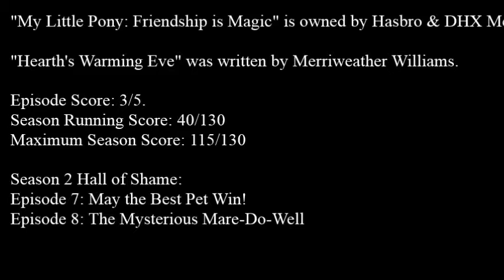MLP: FiM "Hearth's Warming Eve" Episode Review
Happy holidays, courtesy of the Mare Do Well writer.